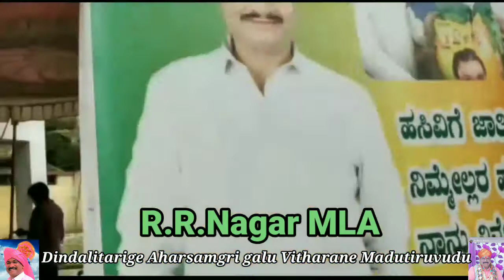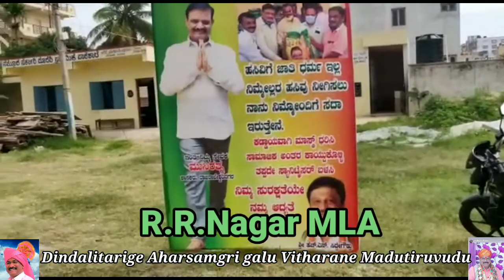JANAR SEVE MADUTIRUV JANPRIYA SHASAK SRI MUNIRTNA R. R. NAGAR E VIDEO NODI PLEASE SUBSCRIBE ALL INDI